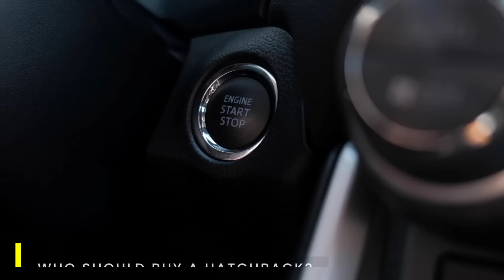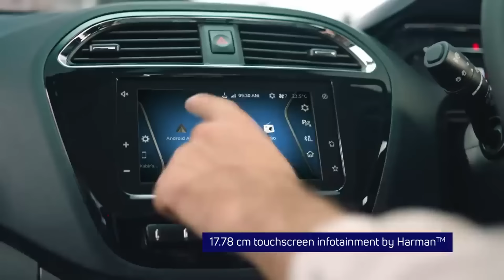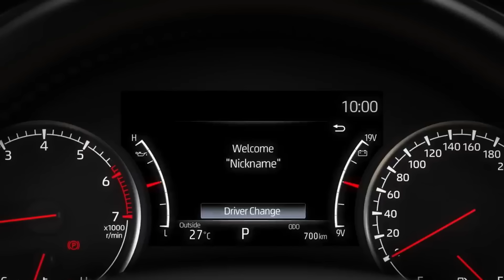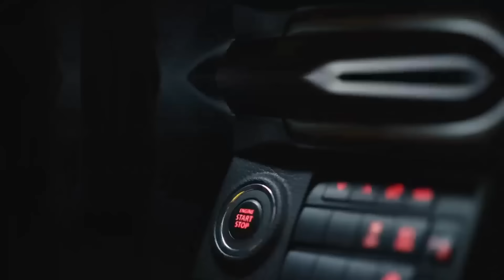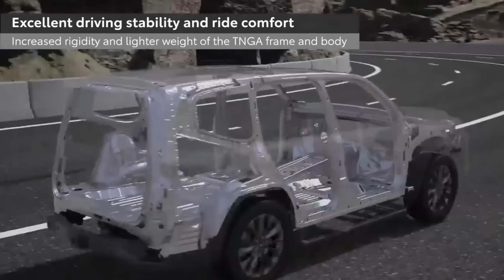Compact SUV vs Hatchbacks vs sedans | Best car body style for you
Compact SUVs, Hatchbacks, and Sedans: Which Is the Best Car Body Style for You?

Are you torn between a compact SUV, a hatchback, or a sedan as your next vehicle? This video explains the key distinctions, benefits, and downsides of each body shape to help you decide which is best for your lifestyle and needs. We have you covered in terms of fuel efficiency, luggage room, comfort, and performance. Watch now to discover the ideal car body design for you!"